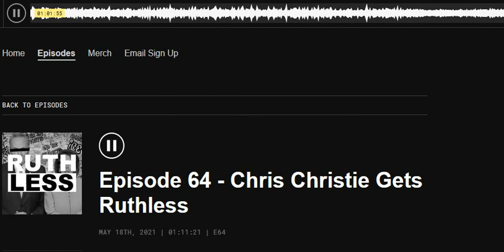Episode 64 Chris Christie Gets Ruthless Ruthless — Mozilla Firefox